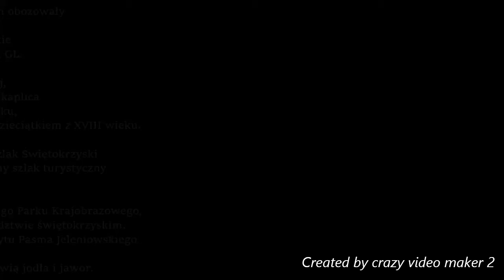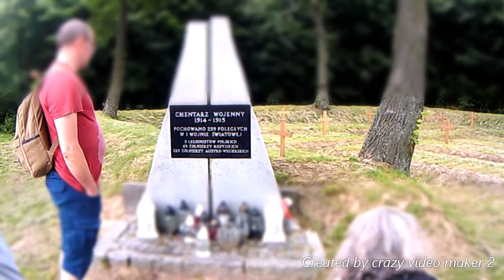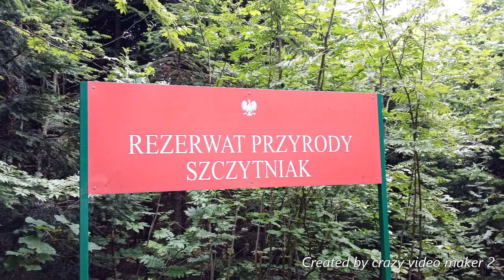Gołoszyce Główny Szlak Świętokrzyski Szczytniak czarny szlak Nowy Skoszyn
Główny Szlak Świętokrzyski – z Gołoszyc do Trzcianki. Odcinek ten ma 20 km długości i prowadzi przez kolejne wzniesienia Pasma Jeleniowskiego, takie jak Truskolaska (448 m), Wesołówka (469 m), Jeleniowska Góra (532 m) i najwyższe – Szczytniak (554 m). W lasach tego regionu w czasie II Wojny Światowej działały oddziały partyzanckie „Ponurego” i „Saszki”.

Po krótkim marszu dochodzimy do linii lasu i tu robimy pierwszy postój. Schowane wśród drzew i pogrążone w ciszy stoją drewniane krzyże. Obok nich postawiono kamienny pomnik informujący, że dotarliśmy na Cmentarz Wojenny z 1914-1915 roku. Chwila zadumy, zdjęcie i ruszamy dalej. Idąc skrajem lasu i kierując się znakami szlaku, mijamy starą kapliczkę i ambonę myśliwych. Po około 4 km docieramy na najdalej wysunięty na wschód szczyt Pasma Jeleniowskiego – Truskolaska (448 m). Niestety, nie roztaczają się stąd widoki, bo wzniesienie w całości pokryte jest drzewami.

Pasmo Jeleniowskie – pasmo Gór Świętokrzyskich, rozciągające się od doliny rzeki Słupianki na zachodzie do Wyżyny Sandomierskiej, w okolicach wsi Bukowiany pod Opatowem, na wschodzie.

Pasmo zbudowane jest z kwarcytów kambryjskich. Niemal w całości porośnięte jest lasem jodłowo-bukowym. Wchodzi w skład Jeleniowskiego Parku Krajobrazowego. W Paśmie Jeleniowskim występują charakterystyczne dla Gór Świętokrzyskich gołoborza (m.in. na Górze Jeleniowskiej i na Szczytniaku).

W czasie powstania styczniowego w miejscowych lasach obozowały oddziały pułkownika Karola Kality. Podczas II wojny światowej Pasmo Jeleniowskie było kryjówką dla oddziałów partyzanckich AK i GL.

Na północno-wschodnim stoku Witosławskiej, przy ścieżce do Witosławic znajduje się drewniana kaplica p.w. Zesłania Ducha Świętego z XVIII / XIX wieku, obok której jest cudowne źródełko z kamienną rzeźbą Matki Bożej z Dzieciątkiem z XVIII wieku.

Przez pasmo przebiega szlak turystyczny czerwony Główny Szlak Świętokrzyski im. Edmunda Massalskiego z Gołoszyc do Kuźniaków oraz czarny szlak turystyczny z Nowej Słupi do Piórkowa.

Rezerwat przyrody Szczytniak – rezerwat leśny na terenie Jeleniowskiego Parku Krajobrazowego,położony w gminie Waśniów, w powiecie ostrowieckim, w województwie świętokrzyskim. Znajduje się na północ od wierzchołka Szczytniaka, najwyższego szczytu Pasma Jeleniowskiego.

W drzewostanie rezerwatu dominuje buk, a domieszkę stanowią jodła i jawor.

Przez rezerwat przechodzi szlak turystyczny czerwony Główny Szlak Świętokrzyski im. Edmunda Massalskiego z Gołoszyc do Kuźniaków oraz szlak turystyczny czarny czarny szlak turystyczny z Nowej Słupi na Szczytniak.

Szczytniak (554 m n.p.m.) – najwyższy szczyt Pasma Jeleniowskiego w Górach Świętokrzyskich.

Położony jest w Jeleniowskim Parku Krajobrazowym.

Na północnym stoku góry znajduje się rezerwat przyrody Szczytniak z fragmentem pierwotnej puszczy jodłowo-bukowej oraz gołoborzem.

Na południowym zboczu góry swe źródło ma Koprzywianka.

Szczytniak jest punktem początkowym czarnego szlaku turystycznego prowadzącego przez Chełmową Górę do Nowej Słupi. Przez górę przechodzi szlak turystyczny czerwony Główny Szlak Świętokrzyski im. Edmunda Massalskiego z Gołoszyc do Kuźniaków.